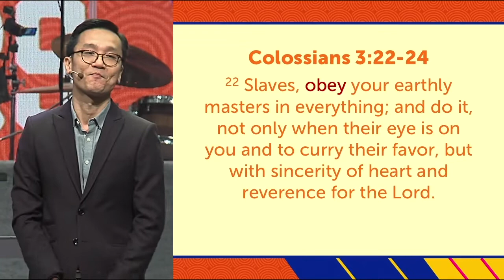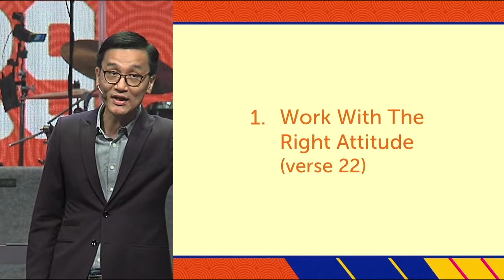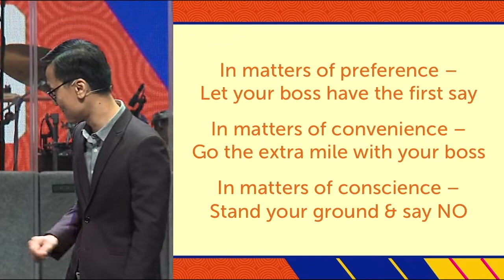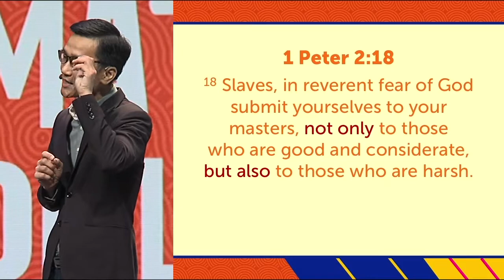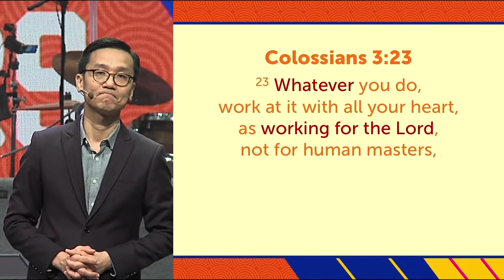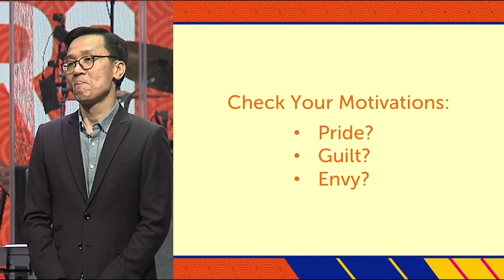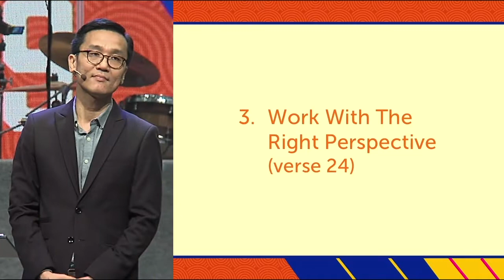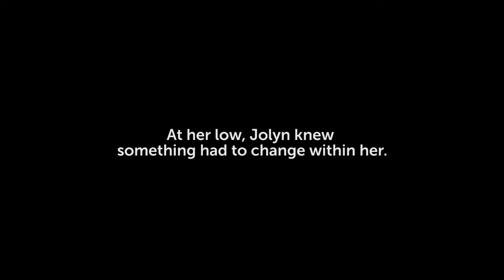Matters Of Life - Part3 - How To Be Secure Amidst Expectations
HOW TO BE SECURE AMIDST EXPECTATIONS
Text: Colossians 3:22-24
Series: Matters of Life

Often, the pressure of expectations get the best of us. We are afraid of disappointing our bosses. We lose our cool when others question our ability or commitment to the company. We are insecure when we see our peers rising faster than us on the corporate ladder. How do we move along securely even when the pressure is on?

Discussion Guide

1) Work With The Right Attitude (v22)

In your own words, describe how an insecure person usually feels, thinks and behaves at work. Give some examples. Why do you think insecure people act the way they do? Would you consider yourself a secure or insecure person at work? Why? What do you feel most and least confident about yourself?

In Col 3:22-24, Paul is addressing slaves who, of all people, should have the most reasons for suffering from insecurity and low self-esteem. In the Greco-Roman society back then, slaves had no rights - their masters had full control over their lives. But Paul teaches Christian slaves that they have newfound value as servants of the Lord Jesus Christ. In fact, Paul puts slaves and masters on equal footing when he teaches that masters share the same Master in heaven as their slaves (Col 4:1). In other words, the Heavenly Master whom we serve, not our job description or job title, determines our value. Do you agree? Why? How does serving Christ your Lord affect your sense of security?

Think of a recent experience where your boss told you to do something that made you feel pressured and/or uncomfortable. Discuss with one another in the LG whether your boss’s request is a matter of preference, convenience or conscience. Do you think you responded the right way? Why? If you could turn back the clock, what would you do again and/or what would you do differently? In cases of conscience where you may have to defy your boss because he is clearly in the wrong, how would you respectfully yet confidently stand up to him?

2) Work With The Right Motive (v23)

People can work for various motivations such as self-actualisation, promotions, rewards, recognition and fulfilment. Which of these appeals most to you? These things, while not wrong in themselves, do not bring us long-lasting security because they are not guaranteed. Being secure in all kinds of situations at work comes only when we are motivated to work for the Lord. Do you agree? Why?

Often, insecurity is tied to issues of pride, guilt and envy. For instance, out of pride we are afraid to lose 'face'. Out of guilt, we cannot hold our head up high. Out of envy, we keep doubting ourselves as we compare ourselves to others. How do you think having Christ-centered motivation will enable us to counter pride, guilt and envy at work? Reflect and share about how this could be applied into a recent issue in your work. How would your LG encourage each other to work with Christ-centred motivation?

3) Work With The Right Perspective (v24)

Imagine yourself as a first century slave who was not allowed to own property under the Roman law. How would you feel upon hearing that the Lord promises you an inheritance (Col 3:24)? In the same way, some of us may not have a high position at work and we may even see ourselves as the "lowest life form" in the company. How does the Lord's promise of an inheritance encourage us? Inheritance is not the same as wages. We have to earn our wages, but we can only receive our inheritance by grace. What does the Lord's grace mean to you? How does His grace affect your perspective on your self-worth? How would you encourage your fellow workers who may be feeling insecure?

Some of us are employers. The Bible's charge to employers is to treat their employees rightly and fairly (Col 4:1). If you are an employer, what can you do to ensure that your expectations of your staff and subordinates are right and fair? If you know that some of your employees are struggling with insecurity, what can you do to encourage them?

Reflection Questions

1) Work With The Right Attitude (v22)

Would you consider yourself a secure or insecure person at work? Why? The Heavenly Master whom we serve, not our job description or job title, determines our value. Do you agree? Why? How does serving Christ your Lord affect your sense of security?

2) Work With The Right Motive (v23)

Often, insecurity is tied to issues of pride, guilt and envy. How do you think having Christ-centered motivation will enable us to counter pride, guilt and envy at work?

3) Work With The Right Perspective (v24)

We have to earn our wages, but we can only receive our inheritance by grace. How does the Lord's grace affect your perspective on your self-worth? How would you encourage fellow workers who may be feeling insecure?